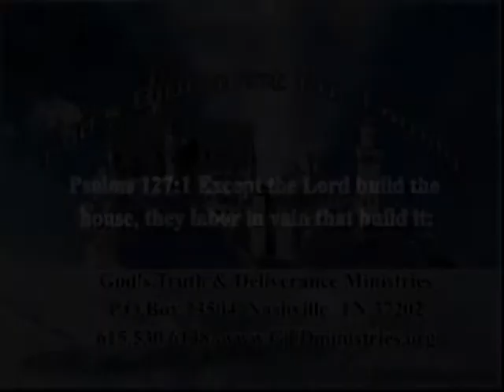3124 028 GodsBluePrintforMarriage EP028 Train up a child 1